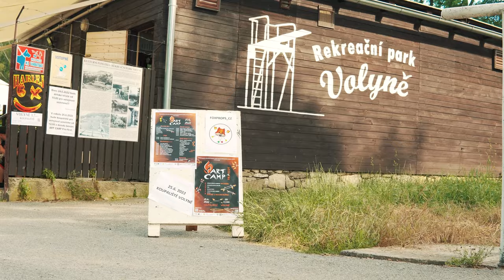Art Camp IV - Fire fest Volyně 2022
FESTIVAL OHNĚ

Art camp je jediný ohňový festival na jihu Čech, kde zažijete nový cirkus, žonglování, tanec s ohněm a v neposlední řadě spoustu dalšího jako jsou hudební vystoupení, koncerty a volné sdílení dovedností. Akce je příležitostí k setkávání se profesionálů a celé široké veřejnosti.

Navzájem se inspirujete a zapojíte se do disciplín jako je točení s
obručí, točení s poikami a tyčí, získáte základy žonglování. Na své si přijdou profesionálové z oboru, tak také začátečníci a hlavně děti. Festival šíří novou formu zábavy a pohybu v jednom!

Vrcholem je večerní galashow plná ohňů, světel, tance, dechberoucích kreací, dovedností a umění ohromit a bavit diváka. Závěrečný koncert kapely je již pomyslnou vlaječkou celého šapitó.

Sdružujeme lidi společného zájmu, podporujeme novodobý druh cirkusového umění, rozšiřujeme do podvědomí diváků, že Art camp je nejenom místem pro sdílení zkušeností, ale také prostorem pro pohybové aktivity pro mládež a kulturním místem koncertů pro mladé nadějné kapely.

Nechť tento festival přináší radost, štěstí a nová přátelství, protože
přesně s těmito emocemi a tímto přáním je tvořen!